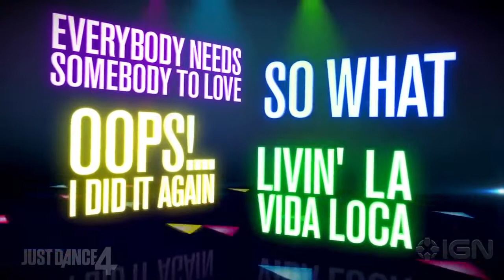Just Dance 4 Gamescom Trailer